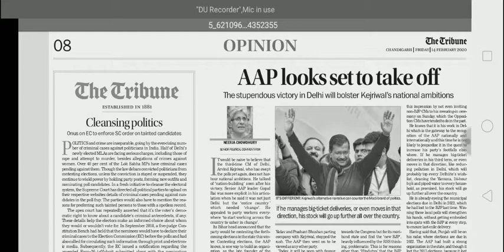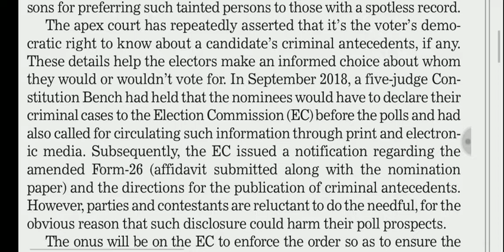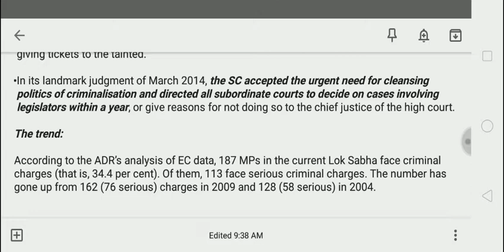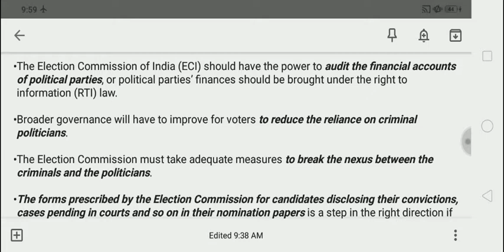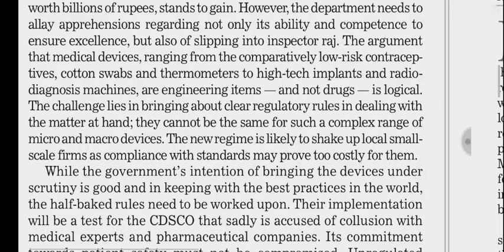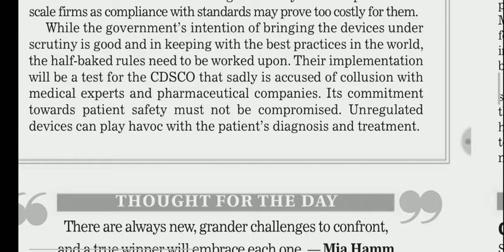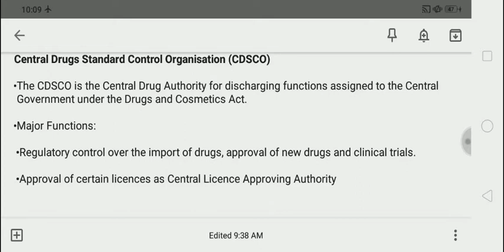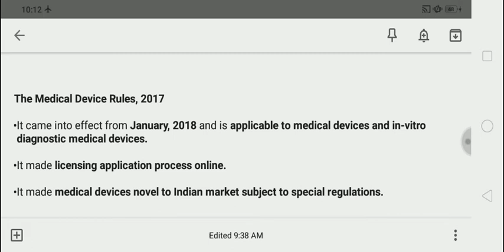Decriminalization of Politics | Issues Regulation of Medical Devices | Achieve IAS